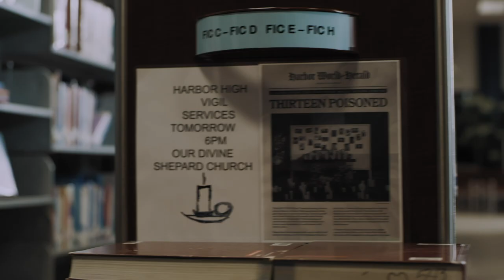Troubled Youth NEW EPISODES Teaser | Short Film Trailer | Crypt TV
CLASS IS BACK IN SESSION. The Troubled Youth Squad returns with NEW EPISODES this October!

Featuring Kristen Hancher and Bryce Hall!!